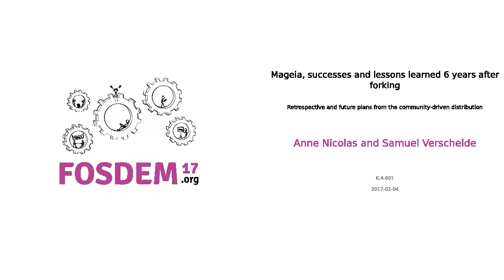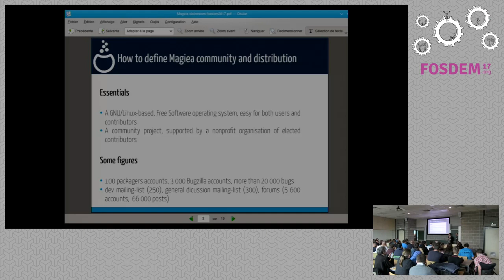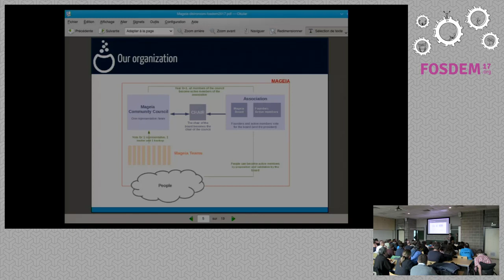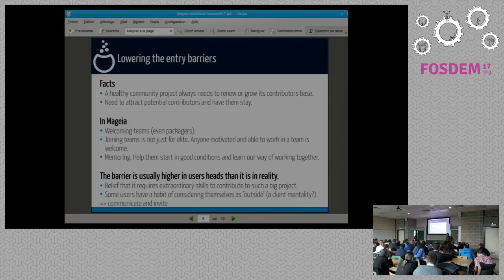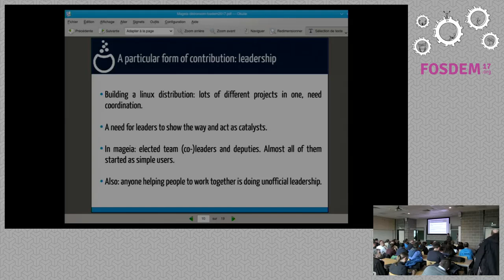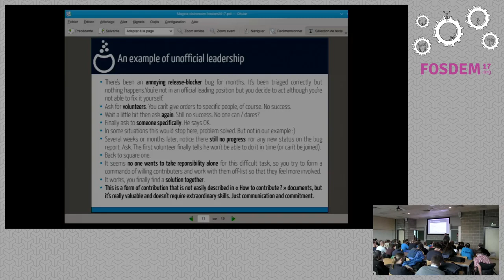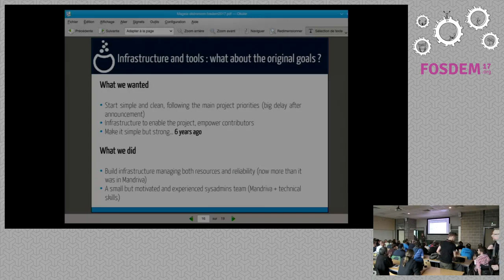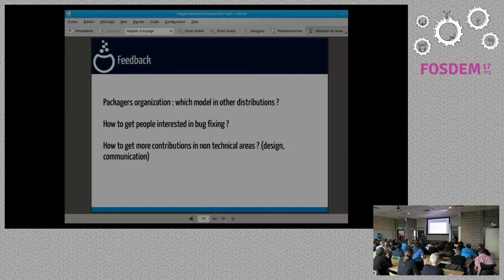Mageia, successes and lessons learned 6 years after forking Retrospective and future plans from the…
Mageia, successes and lessons learned 6 years after forking Retrospective and future plans from the community-driven distribution
by Anne Nicolas and Samuel Verschelde

Six years after having forked the commercial Mandriva Linux distribution andwith five solid releases, the Mageia community wants to share its successesand lessons learned from developing, releasing and supporting a user-friendlyand flexible distribution with an inclusive governance model. Mageia's aim isto bridge the gap between end users and developers, encouraging andfacilitating contributions from all users thanks to low entry barriers andmentoring programs in its various teams.

The 100% community-driven GNU/Linux distribution Mageia was forked from thethen-unsteady (and now defunct) commercial distribution Mandriva Linux 6 yearsago, in September 2010. Since then, the volunteers from the Mageia communityhave published 5 stable releases, with the 6th one in the making, alwaysfocusing on bridging the gap between end users and contributors, to create auser-friendly but powerful system made for and by its users.

Forking a commercial distribution with paid staff to run it as a community-driven non-profit endeavour relying solely on volunteers was an ambitious move– with the perspective of those 6 years of development, the Mageia communitywould like to present the lessons learned, the hardships and successes it hador still has and its plans to continue progressing forward as a community-based independent GNU/Linux distribution.

The talk will aim at outlining general conclusions that could be relevantbeyond the scope of GNU/Linux distributions, and therefore provide usefulinsights for other projects transitioning from a company-driven development topartial or full community focus.

_Speakers:_

**Anne Nicolas** is one of the founders of Mageia, and since then active aspackagers team leader, member of the Mageia Council and chairwoman ofMageia.org's Board (non-profit association representing the community'sinterests). She is responsible for building ISO images for stable anddevelopment releases. She is also of former employee of Mandriva SA and knewwell the development and governance of Mandriva Linux.

**Samuel Verschelde** was a long time end user and occasional contributor ofMandriva Linux when the fork was initiated in 2010. He then decided to jointhe adventure and to get more involved in the development of his system ofchoice. He is most active in the bug triage and quality assurance teams, whichhe helped organise and led several times. He is also a member of the MageiaCouncil and the Mageia.org Board.

Room: K.4.601
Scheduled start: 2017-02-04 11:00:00